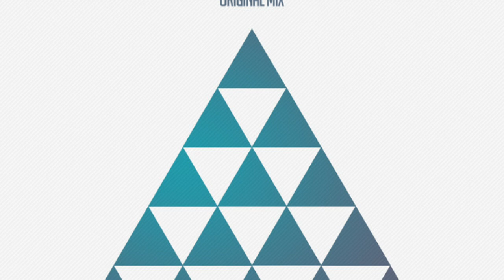Simon Patterson - Apex (HD)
Simon Patterson - Apex